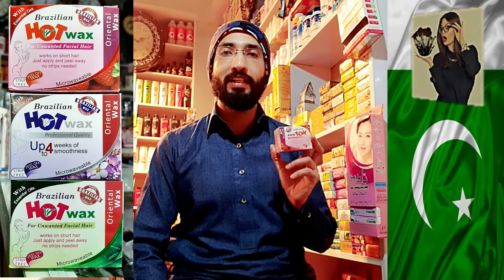Brazilian Hot Wax For Facial Hairs | Hair Growth Reduction | Hair Removal | By | MH Accessories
Welcome to MH Accessories . We provide you home remedies
for health, skin, hair and all beauty problems.

These contents or videos are only intended
for informational purpose.Any information associated with these videos should not be considered as a substitute for prescription suggested by beauty, diet and health care professionals.Viewers are subjected to use these information on their own risk.This channel doesn't take any responsibility for any harm, side-effects, illness or any health or skin care problems caused due to the use of our content or anything related to this. Please always remember, products that work for me, may not work for you, always try & either get a sample or test them out before buying if
you are unsure. If not, you dont have to use the exact same😊